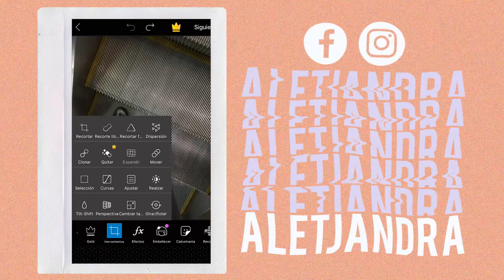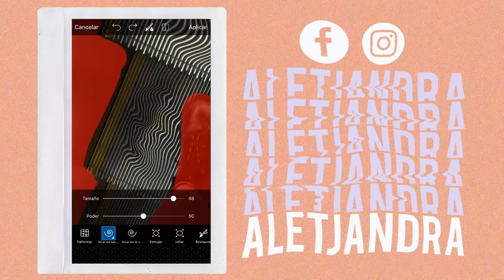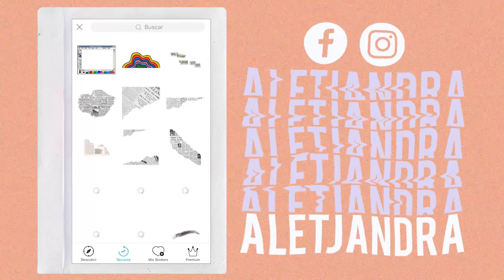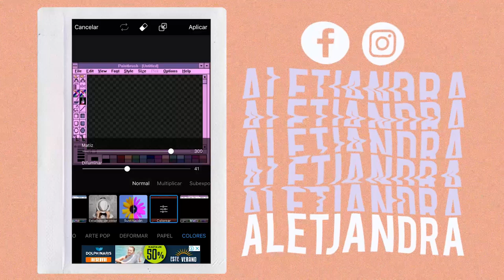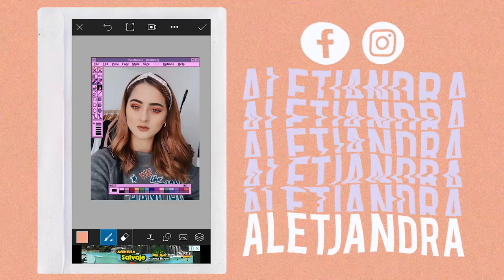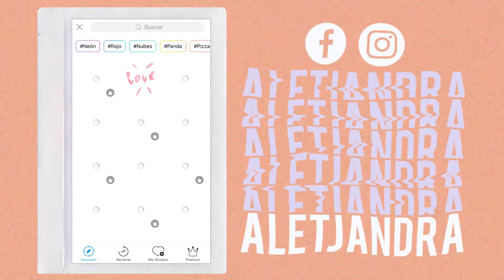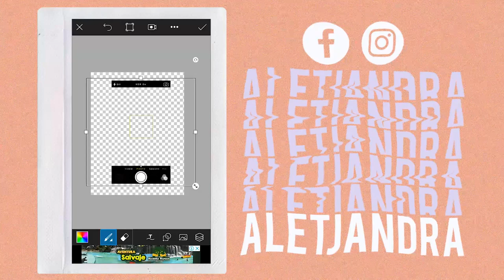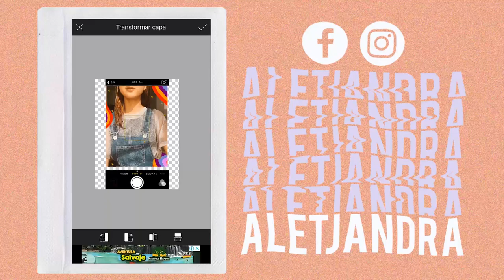5 IDEAS PARA EDITAR TUS FOTOS EN PICSART/ Aletjandra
TE ESPERO EN MIS REDES:
Estaré subiendo un álbum en Facebook de sus fotos

MI CAMARA: 70D Canon
MICROFONO: Rode